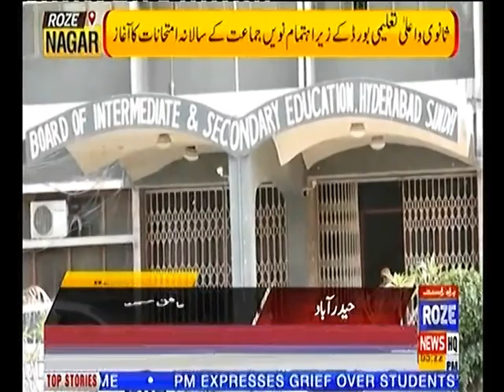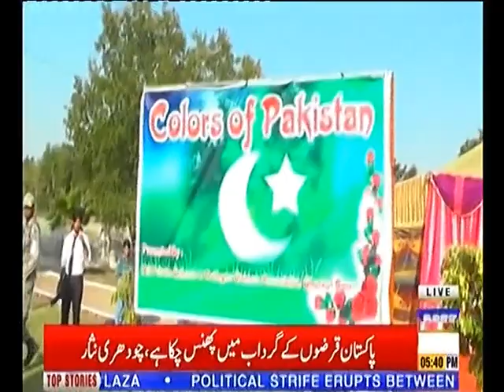Roze Nagar 31st March 2019 Roze News